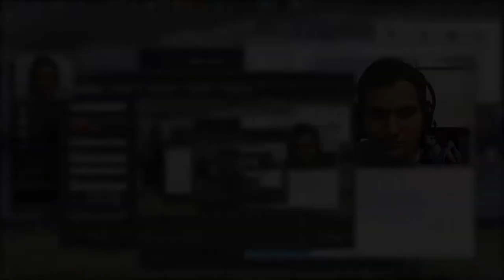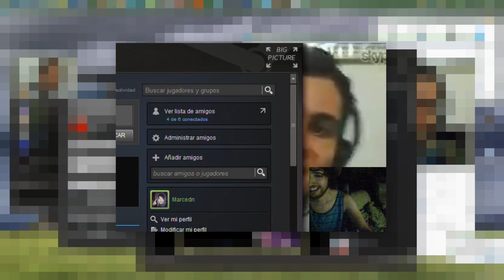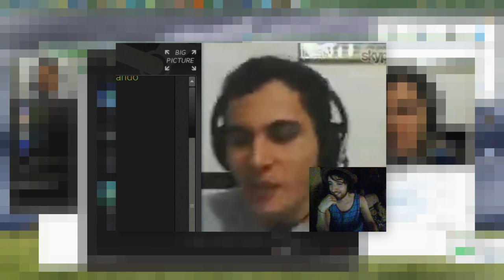Team Fortress 2 (Tratando de no ser los peores con Fede XD)